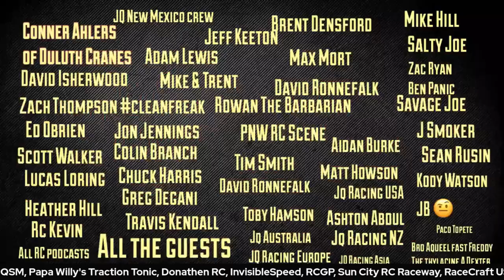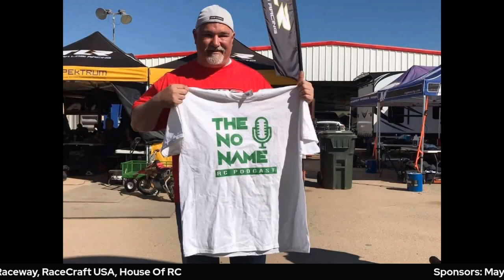Show #155 The No Name RC Podcast - Florida Carpet Championships 2021 with Klinik RC, RC Kevin & LTG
What's going on RC world Nitro is the Glory But 10th scale paid the bills this past weekend in Florida. All eyes were on Beachline Raceway in Florida for the Florida Carpet Championships. What made this race exciting was the fact that the Euro racers came and they came in force. Xray and Shumacher sent the big guns of carpet to what would be the first big international race since covid struck.

 This race was very exciting so we teamed up with Klinik RC owner Tony Newland RC Kevin joined Lefty TG In the virtual studio to recap this race. I know this is out of Lefty’s comfort zone but with this race attracting international talent we have to talk about it.

 Thank you to Tony and Kevin for their time and to all the organizers of the race. We enjoyed the coverage except for the internet issues but once that was worked out good job Dany and WRCE!!

 We hope you guys enjoy the pod and we will be doing more of these next year for many races so let us know what you think ?

 Check out RC Kevin on IG, Facebook and Youtube.

Don't forget to check out the Invisible Speed Online course

 Thank you to the Patrons of the NNRC for the extra support you guys help keep these bills paid if you wish to become a patron of the pod you can do that here:

 Thank you to all the sponsors of the podcast for supporting what we do. Please show them love as showing the sponsors love shows the NNRC love and you can save money as well!
RC a Brick & Mortar RC Hobby Shop
Nitro Fuel company made by racers for racers
and 1/10th RC Car Company
Nitro and Ebuggy 1/8th Rc Cars
- Sun City RC Race Track
- Donathen RC Custom charge Leads
For all your RC traction needs ( code NNRC 10%)
houseofrc.com - Everything RC under on community
The first World Series of RC Racing